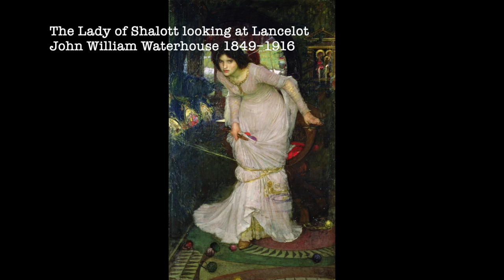La dama de Shalott | cuento | Pintura prerrafaelita | Alfred Tennyson | La señora de Shalott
Vamos a contar la historia de la Dama de Shalott, mejor conocida como “The Lady of Shalott”. La historia de la Dama de Shalot, narrada en un poema del poeta británico Alfred Tennyson, inspiró varias obras de los artistas prerrafaelitas que observaremos durante la narración.
Es una historia que forma parte del ciclo artúrico: encontramos a Camelot, Lanzarote, una oscura maldición y una doncella prisionera en una torre.

En el vídeo nos acompaña la música de Éric Satie (Gymnopédies I).

Si quieres ver el mismo video en italiano puedes ir al canal @libriazonzo